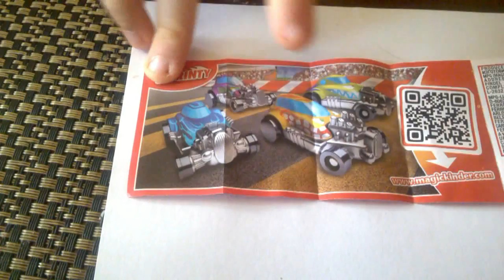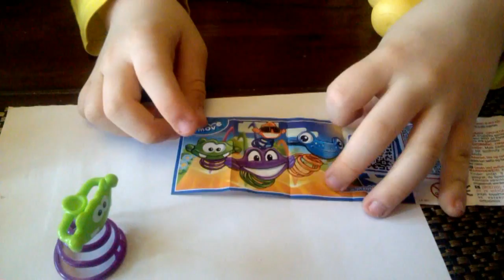Surprise Eggs Sonic Disney Car 2 Toys unboxing киндер сюрприз игрушка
Surprise Eggs Sonic  Disney Car 2  Toys unboxing киндер сюрприз игрушки В этом видео мы продолжим открывать киндеры и  учить немецкий.